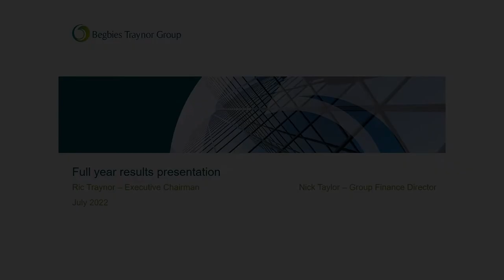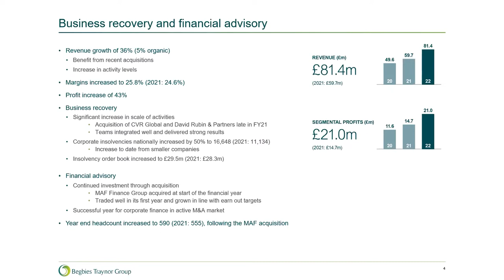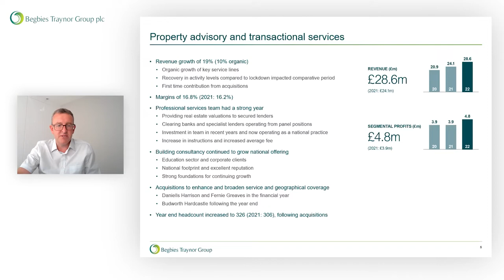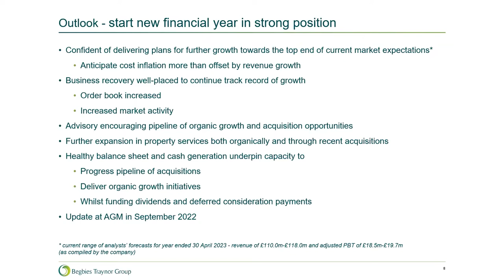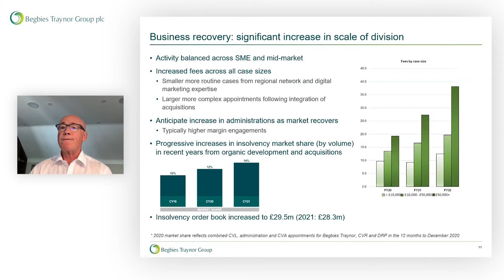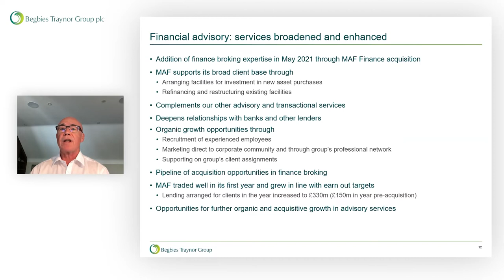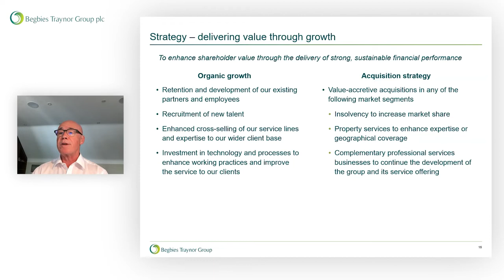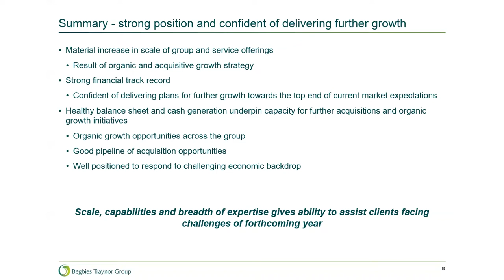Begbies Traynor (BEG) Full Year 2022 results presentation - July 2022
Begbies Traynor management Ric Traynor, Executive Chairman and Nick Taylor, Group Finance Director,  present results for the year ended 30 April 2022.

Commenting on the results, Ric Traynor, said:

"We have reported a further successful year for the group, with financial performance comfortably ahead of original market expectations due to acquisitions and improved trading . The results reflect the material increase in our scale and service offerings and a continuation of the strong financial track record we have built over recent years, resulting from our organic and acquisitive growth strategy.

" We have started our new financial year in a strong position and are confident of delivering our plans for further growth. At this early stage of the year, we anticipate results towards the top end of current market expectations. The development of the group in recent years, and the extensive areas of expertise that we have built up across our national office network, leaves us well positioned to respond to the challenging economic backdrop.

" Our healthy balance sheet and cash generation underpin our capacity to make further acquisitions and deliver organic growth initiatives, thereby continuing our track record of growth. We will provide an update on trading at the annual general meeting in September 2022."

00:00 – Opening

Ric Traynor, CEO
00:17 – Introduction

Nick Taylor, Group Finance Director
00:50 – Financial highlights
02:18 – Business recovery
04:15 – Property advisory and transactional services
06:02 – Strong financial with significant liquidity
07:03 – Material increase in scale and service offerings from acquisitions
08:23 – Financial outlook

Ric Traynor, CEO
09:25 – Insolvency market
11:36 – Business recovery
12:59 – Financial advisory
14:56 – Property services
16:56 – Strategy
18:34 – Acquisitions
19:24 – Strong financial track record
19:55 – Summary

20:39 – Q&A

Begbies Traynor Group plc is a United Kingdom-based business recovery, financial advisory and property services consultancy company. The Company provides a range of services, including corporate and personal insolvency, financial advisory, corporate finance and valuations. The corporate and personal insolvency services include handling corporate appointments in the United Kingdom and serving the mid-market and smaller companies. Its financial advisory services include debt advisory, due diligence and transactional support, accelerated corporate finance, pensions advisory, business and financial restructuring, forensic accounting and investigations, and finance broking. Its corporate finance services include buy and sell-side support on corporate transactions. Its valuation services include the valuation of property, businesses, machinery, and business assets. The Company’s services also include property consultancy, planning and management, and transactional services.